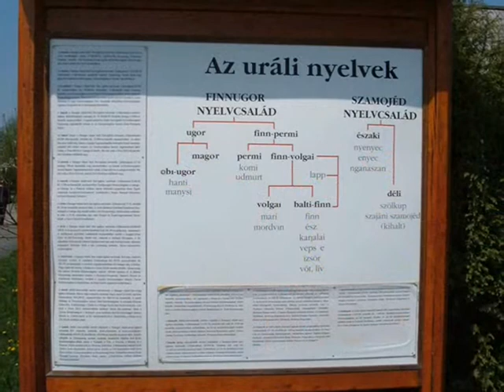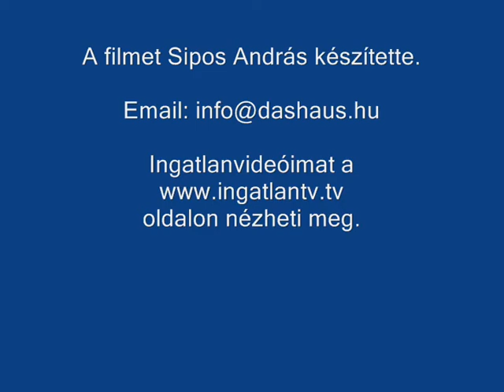Zalaegerszeg Göcseji falumúzeum, Skanzen 3. rész - Finnugor Néprajzi Park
Finn-Ugor népek, Finn Parasztházak, Finn Paraszti életmód, vidéki élet

Parasztházak, Paraszti életmód, vidéki élet
A Zala folyó festői holtágára épült egykori vízimalom mellé települt Göcseji Falumúzeum a göcseji népi építészet és Göcseji népi lakókultúra emlékeit mutatja be.
A Göcseji Falumúzeum skanzen Zalaegerszegen az első szabadtéri múzeum Magyarországon, 1968-ban nyílt meg. A falumúzeum Zalaegerszeg központjától nem messze, a Zala folyó egy holtága mellett terül el. A göcseji népi építkezés jeles példáit az eredeti helyén hagyott Hencz-féle vízimalom  köré építették fel olyan elrendezésben, mintha egy 19. századbeli göcseji falu lenne: parasztházakkal, gazdasági épületekkel, templommal, kovácsműhellyel és malommal.
A göcseji kis települések a 20. századi útépítkezésekig megőrizte hagyományos szerkezetét, a házak is az ősi építési módokat és formákat őrizték. Ennek a hagyományos életformának az utolsó emlékeit sikerült átmenteni az utókornak a múzeum megalapításával és továbbfejlesztésével.
A Finnugor Néprajzi Parkban a finnugor nyelvrokonságunkból egy-egy jellegzetes, a hagyományos életkörülményeket tükröző vogul, osztják és mari portát és egy tradicionális finn cselédházat mutatnak be.

A videót Sipos András készítette.
Ingatlan videóimat az Ingatlan TV, weboldalon tekintheti meg.